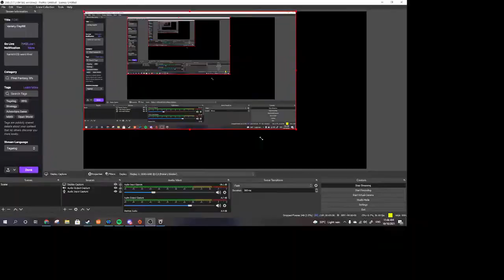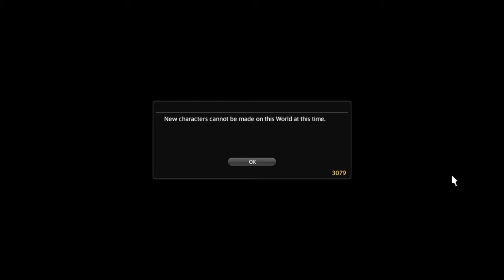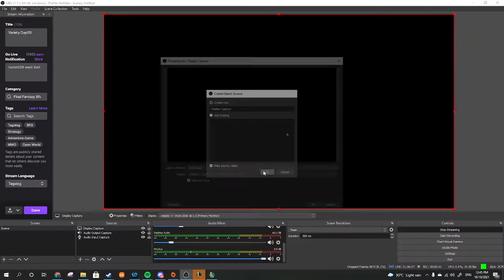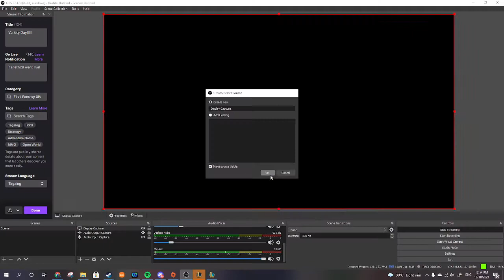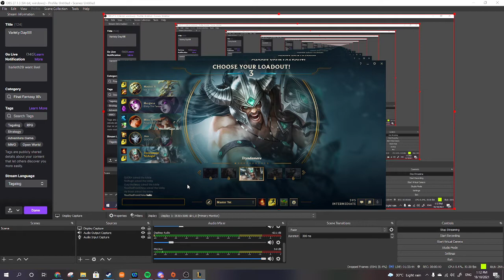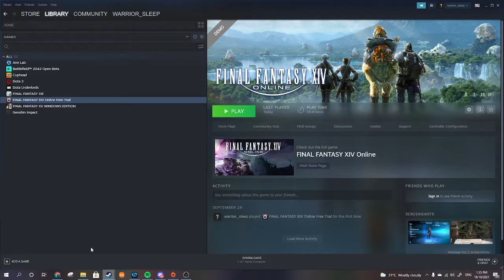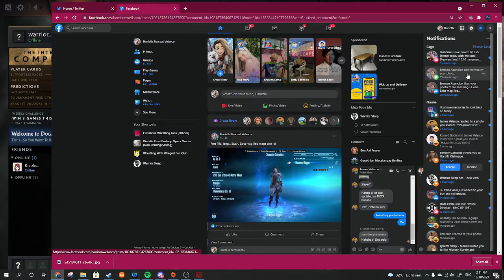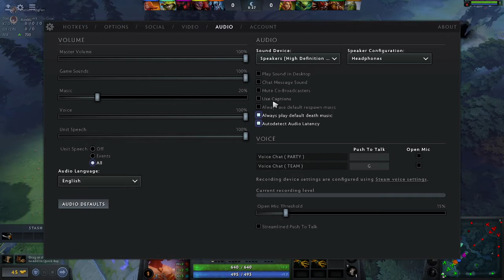Variety Day 2 - Final Fantasy XIV the Free Trial